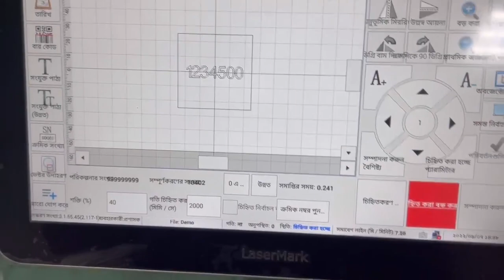30w Fly CO2 Laser marking machine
Wechat: Shelley2022Prima
Add: 232 Kezhu Road, Huangpu District, Guangzhou, Guangdong, China  ZP:510700